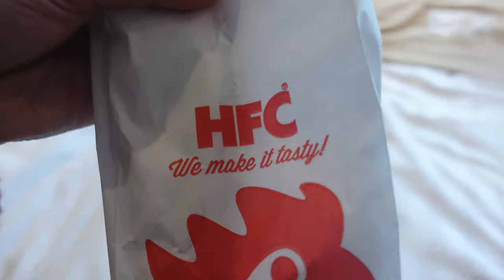8 Hour Bus Ride from Paris to Amsterdam // Family Travel Vlog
Today we took an 8 hour bus ride from Paris to Amsterdam. It's actually so convenient and pretty cheap to travel through European countries through buses! Highly recommend.

Hi everyone! We're Tim, Shahad, and little Miss Rubi❤ We're a Muslim-American family that was living the typical "American Dream", and we realized quickly that, that lifestyle just isn't for us. We had always had a passion for traveling, it was definitely our favorite thing to do, but we didn't want to only get a week or 2 off a year to be able do it. So after a ton of research and a lot of planning. We sold everything we own and booked a one way ticket to Turkey! We're going to be traveling all over the world for at least the next year or until we find a place we never want to leave😅 Subscribe to join us on this journey so you won't miss any of the highs and lows of it all❤

Traveling with a kid has made us super addicted to caffeine if you would like to support that addiction☕️:

You're amazing!

Travel gear: